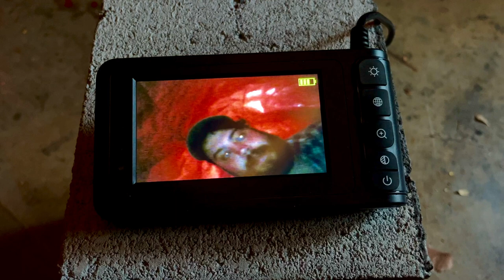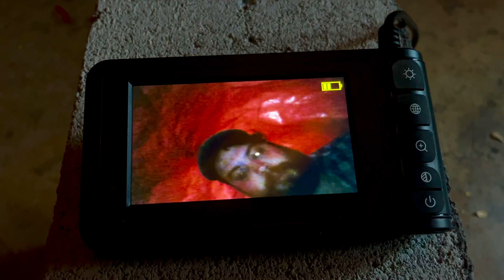Notes on My Interest in the Subterranean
An architectural feature peculiar to the place I was raised is the Pittsburgh toilet… “the Pittsburgh potty”.. in the basement, tucked in a corner or by a washbasin sink, bound in by no walls, no privacy. During the regional period of most strenuous industrial exertion, the worker would enter the house through the chasm of the exterior man-door to enter through the basement. It was common then, or so I’ve been told, for the air to be so thick with smoke that a white shirt could be coated black in the course of a day. It was important then to wash away the residue of days labor before entering the hygienic domestic family space. Ritual daily excretions all happened below street level, parallel to the foundation of the house, most Pittsburgh homes being built into hillsides, split level constructions. The shape of local work and life have changed, but the underground commode remains, embedded into pipes reaching up from uneven cement floors.
Nowadays when it rains too hard, or the aged lead and terracotta matrix of sewer lines reach capacity,  the basement toilet is often the place from which all the raw sewage re-emerges

I think the first time I saw sex in person was through a glass block basement window. When I was maybe eight years old walking home from playing chicken with some other kids down by the railroad tracks, smashed pennies in our pockets, we were making our way through a wooded lot in twilight when we saw the winking light from afar, something about it suggesting pink and moving flesh. I’m not sure who saw it first, or even if a word was spoken between us, but very quickly and then all at once we were crouching in the rhododendron peering into the low window… trying to look but not be caught looking. They were a middle aged couple, and the glass was partly frosted, dinged up and coated with dirt and mulch. It wasn’t quite erotic, their movements performed in dutiful repetition, the excitement… and what I think what drew us in was the discovery, the encounter, a field of vision that penetrated the ground beneath our feet and into something we weren’t supposed to see. I can't quite say exactly the impact this had upon my young mind, but I do often think of the way my experience with subterranean space has recalled the circumstances of  that primal scene. I lost my virginity in a highwall grotto, and performed my adolescent assignations in the chapel cellar of my parochial school. Once while making a vampire movie with my best friend in high school, Tony Giancola, we found a trucker porn magazine with its lurid centerfold splayed between the colorful bars of a playground jungle gym. Intrigued and horrified we turned its sticky, grotesque, and violent pages at a distance with a branch. We decided between ourselves that the magazine had probably been left there by some local pervert for playing children to find, and took it upon ourselves to bury it in a hole we dug nearby in an empty lot, ushering it into some kind of buried nuclear containment.

I’ve spent a lot of time digging. Doing a sort of naive archeology searching for arrowheads, marbles, and bones, digging post holes for fence lines, tilling over winter rye, digging ditches for day labor. To quote Lana del Rey quoting Goodfellas, “The fuck cares? I'll dig the fuckin' hole. I don't give a fuck. What is it, the first hole I dug? Not the first time I dug a hole.”

This whole country is saturated with holes, tunnels, caverns, underground streams, mines, graves, buried lines, pipes and conduit wires. The Pennsylvania Mine Map Atlas shows the whole state is a swiss cheese, chambers rambling for miles beneath verdant fields, rocky hills, quiet little towns, big cities… a monumental network infrastructure hidden from view. The problem then is infrastructure failure, when the ground opens back up and the substructure is revealed in the proliferation of sinkholes, potholes, collapsing roads, clogged lines, uprooted trees, and crumbling foundations. We still remember the famous sinkhole bus incident, when a Port Authority bus was swallowed up in downtown Pittsburgh. Among the tall buildings, in a busy thoroughfare the street collapsed beneath the back wheels of the vehicle… the bus falling beneath street level and tilting up at 45 degrees… almost monolithic. Burial is temporary, and with time… the return of the repressed?